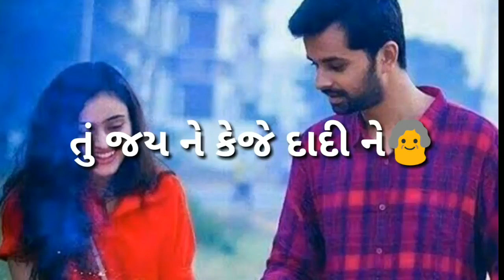GUJARATI DESPACITO Newest Song || Gujarati WhatsApp Status 2018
GUJARATI DESPACITO
gujarati WhatsApp status 2018
New Gujarati WhatsApp Status 2018,
Gujarati WhatsApp Status Video,
New Latest Best Gujarati Whatsapp Status video song 2018,
30 sec video,
Best Gujarati WhatsApp Status,
Love Gujarati WhatsApp Status
WhatsApp Status,